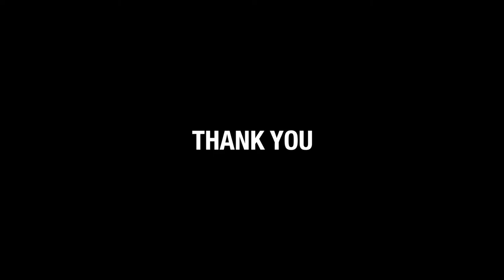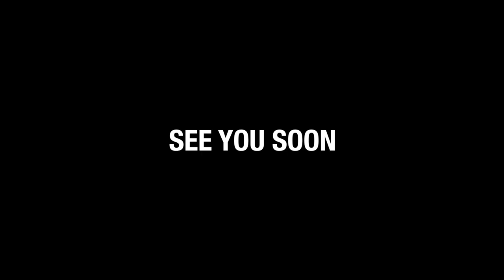I'm Back Guys Hopefully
After a couple of weeks of being creatively blocked, I'm fighting through it and getting the vlogs done.

FOLLOW ME